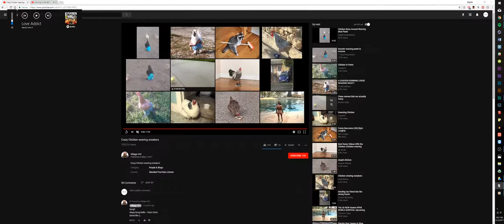Running with chickens in the 90s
All YouTube users can upload videos up to 15 minutes each in duration. Users who have a good track record of complying with the site's Community Guidelines may be offered the ability to upload videos up to 12 hours in length, as well as live streams, which requires verifying the account, normally through a mobile phone.[72][73] When YouTube was launched in 2005, it was possible to upload longer videos, but a ten-minute limit was introduced in March 2006 after YouTube found that the majority of videos exceeding this length were unauthorized uploads of television shows and films.[74] The 10-minute limit was increased to 15 minutes in July 2010.[75] In the past, it was possible to upload videos longer than 12 hours. Videos can be at most 128 GB in size.